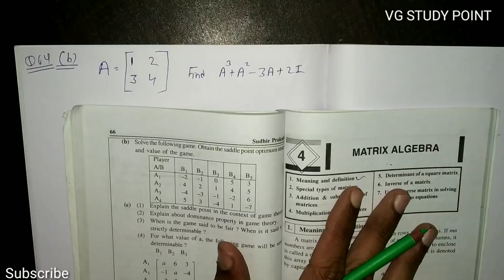#2 Matrix Algebra શ્રેણિક બીજગણિત | IMP SUM | B.com Sem 6 | Statistics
Matrix Algebra શ્રેણિક બીજગણિત
IMP SUM of Multiplication
B.com Sem 6
 Statistics

* Operations Research
* Corporate account
* Statistics
* Financial account
*Taxation